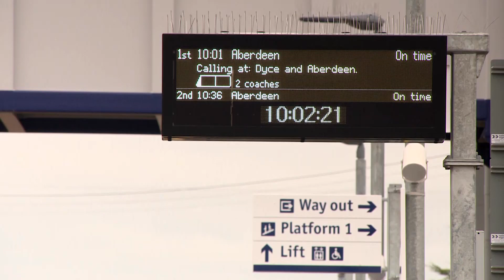STV NEWS | Kirstin Tait presenting 18/03/24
Live lunch time presenting